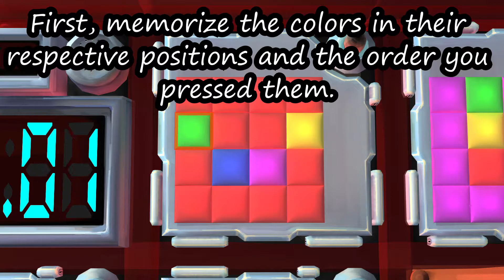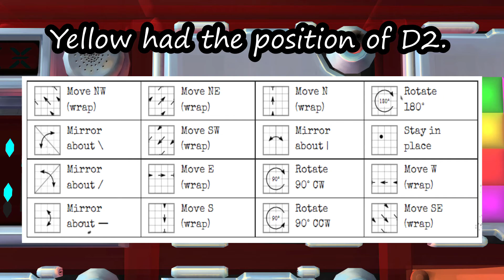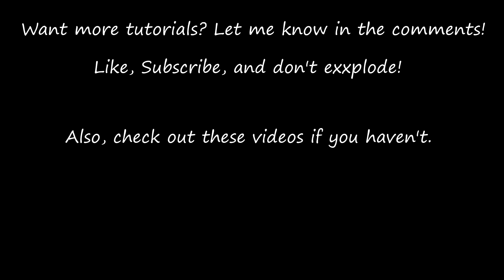Discolored Squares - Visual Tutorial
Order gives way to entropy. Entropy is the disappearance of order. Welcome... to the real chaos.